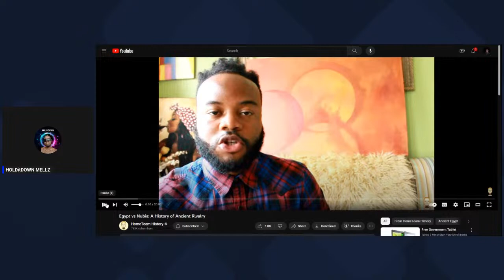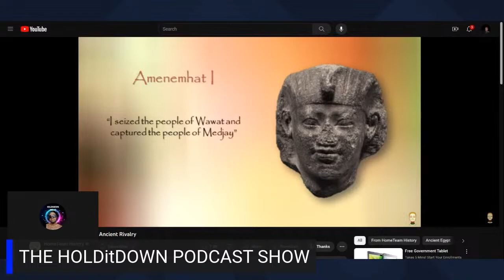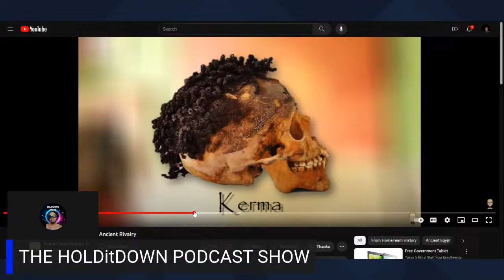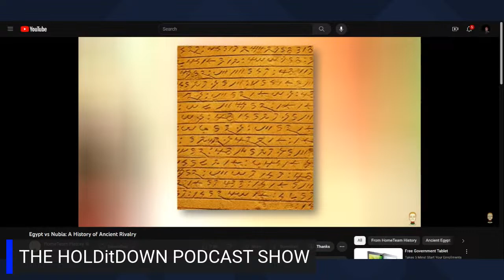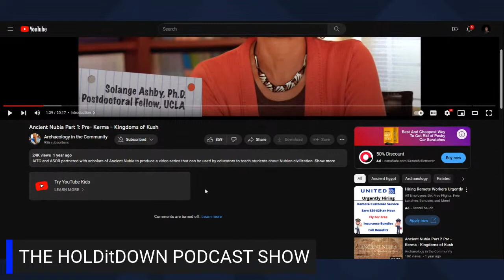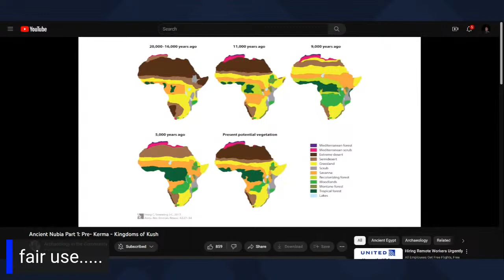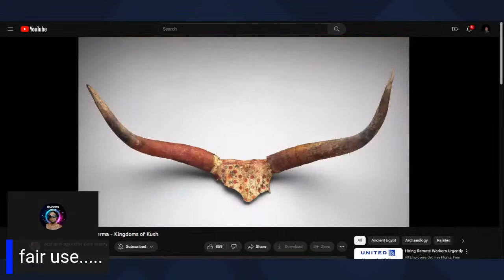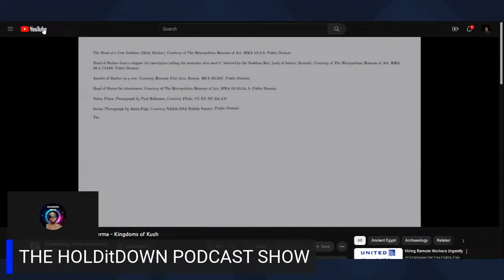Rebuilding the Black Community: The Ultimate Solution Revealed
In this video, we're going to reveal the ultimate solution to rebuilding the Black community – and it starts with us!

Too many people are suffering and the situation is only going to get worse if we don't do something now. Watch this video and learn the truth about the black community and what we can do to start fixing the problems. After you watch this video, you'll know exactly what needs to be done to start rebuilding the Black community!